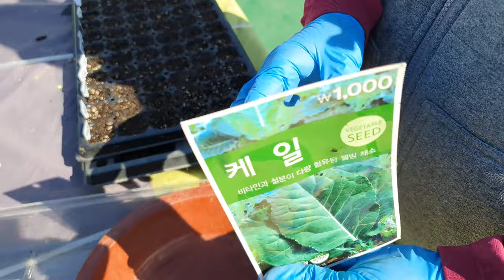봄을 맞이해 작물 씨앗들을 파종해 주었어요